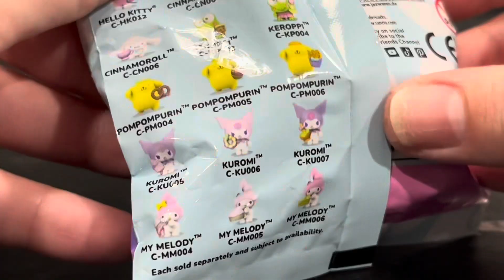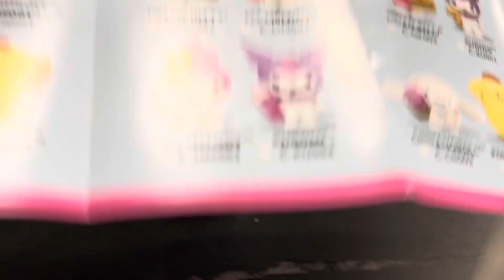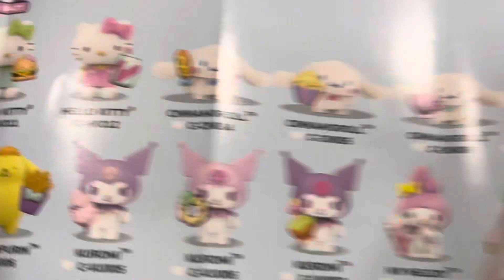opening hello kitty blind bags 🍦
I love sanrio! 🤍🩵🩷.
next I hope I get cinnamoroll with a corn dog 🐕

(products used are linked in my storefront)